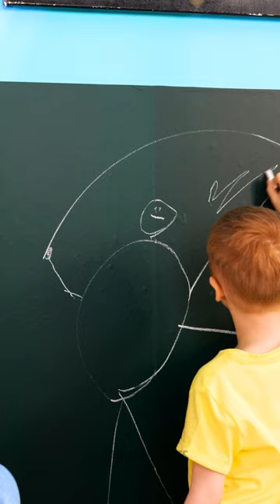The Ultimate Parenting Hacks And Gadgets for Busy Moms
TIMESTAMPS:
00:00 - How to have a happy breakfast
05:00 - How to let your kids draw on the walls
11:29 - Amazing park gadget